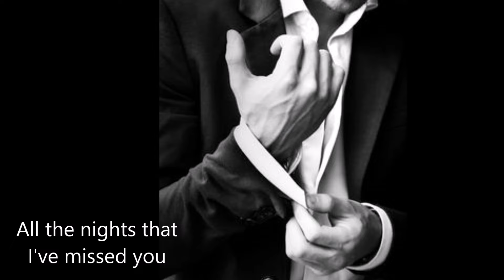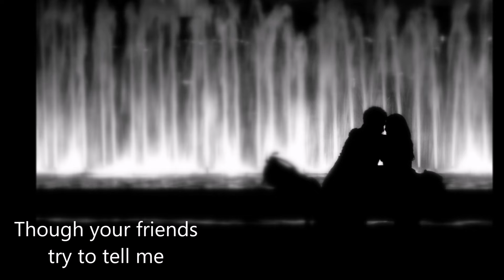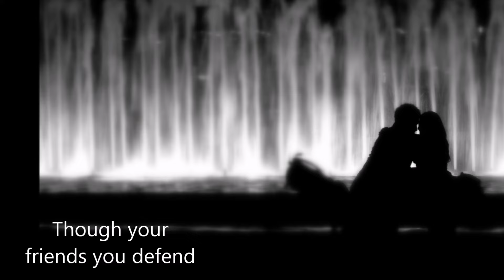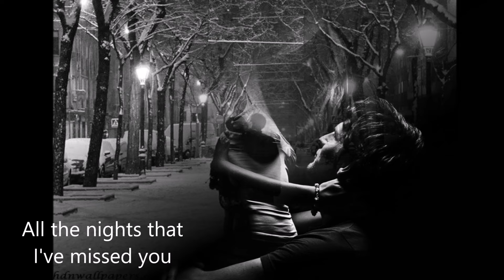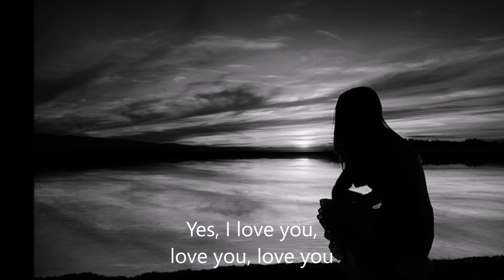Barclay James Harvest - Poor Man's Moody Blues (lyrics)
I feel you every time when you think of me...
I feel my heart changing a beat...
I'm there the nights of loneliness, the nights when love wants torture you, the times when love wants to punish you ...
I am there and you are here. Finally I did not stop to stop my mind... My heart has overwhelmed my mind...
You exist and I do not know when you will stop to be there ...
I do not know if I want to stop being you there ... I do not know ...
I whisper "Let me come with you, I love you" and the candle - white ... did you see it? - extinguished in the last word I wrote in a letter that you will never receive ...
Because there are words that are lost in the souls which are nostalgic, words that sigh in the bottom of loneliness. "...

lyrics

All the nights that I've missed you
All the nights without end
All the times that I've called you
Only needing a friend
Now your eyes shine with beauty
That I missed long ago
Guess the truth is I love you
I can't say any more
'Cause I need you
Yes, I want you
Yes, I love you
As I look from my window
To the streets where you stand
I am gazing through dark glass
We can't walk hand in hand
Though your friends try to tell me
Though your friends you defend
They keep my heart from your heart
We must be in the end
'Cause I love you
Yes, I need you
Yes, I love you, love you
Yes, I love you, love you, love you